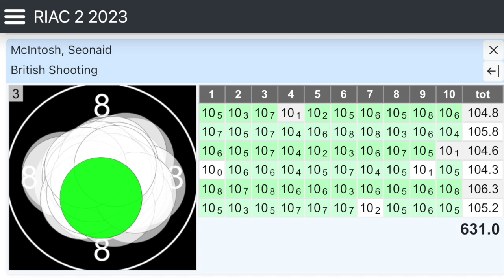Vlogmas Day 15 - RIAC Day 2 | Winning Gold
Join me for day 2 in Riac where I win a gold medal.